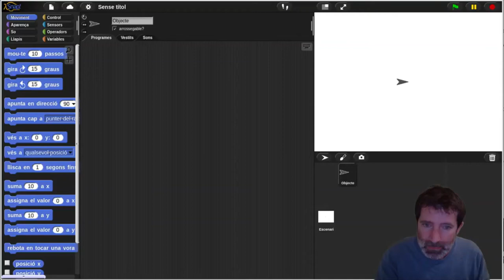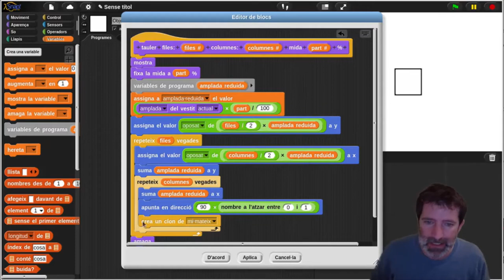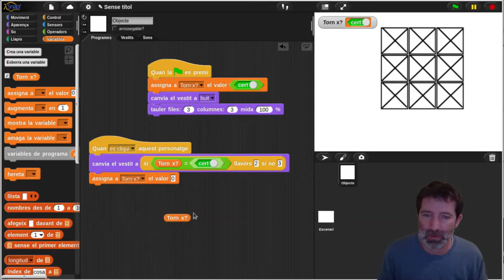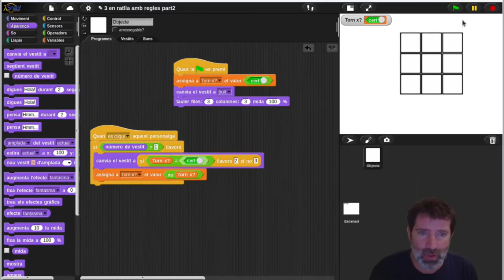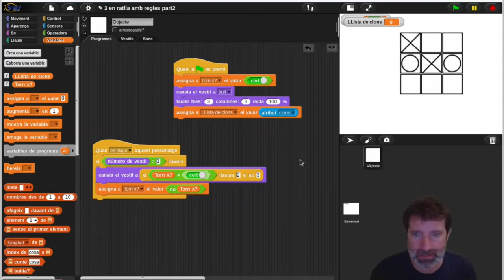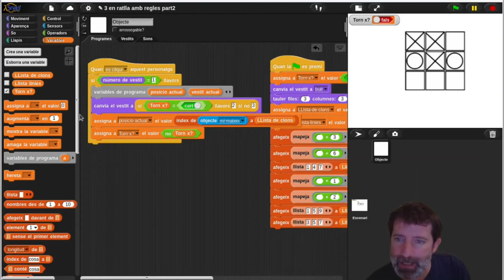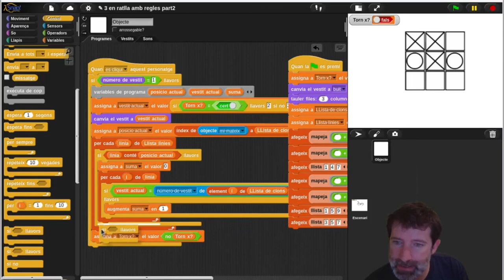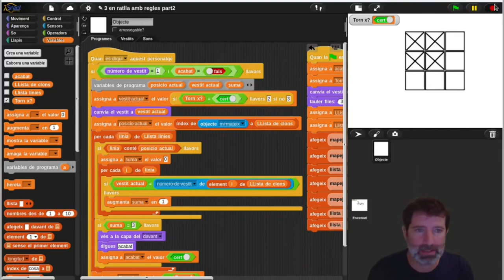Snap! Tres en Ratlla